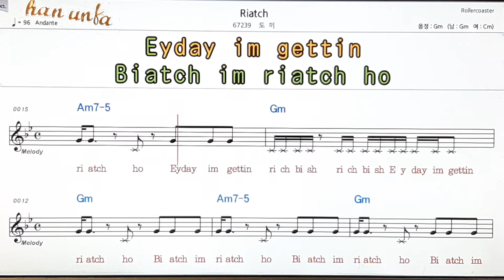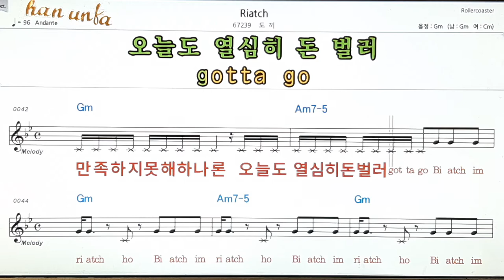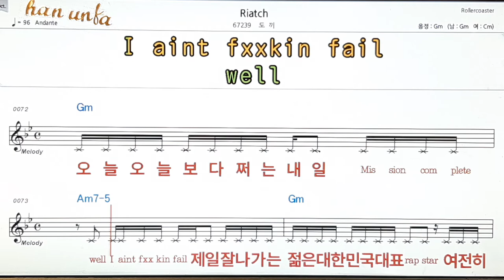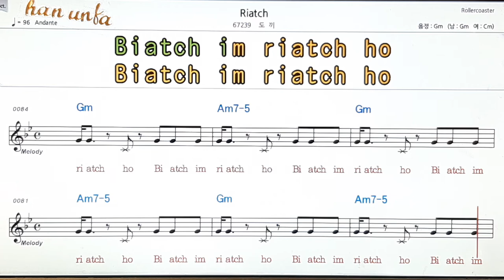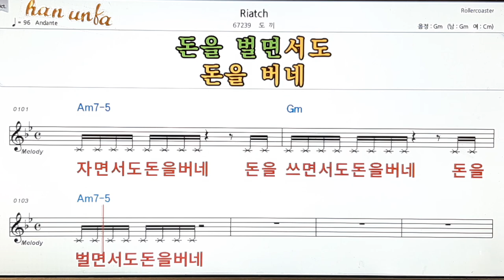Riatch/도끼👍노래 반주, 코드 악보,가라오케💋Karaoke*Sheet Music*Chord*MR